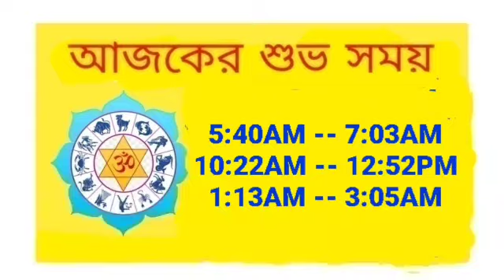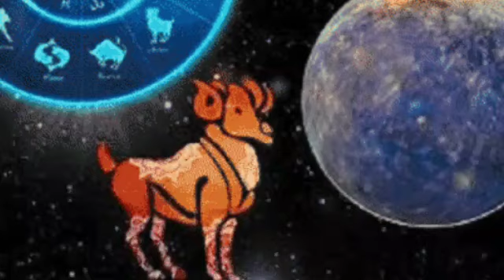Ajker Rashifal 28 March 2024 | আজকের রাশিফল ২৮ মার্চ ২০২৪ | Rashifal today